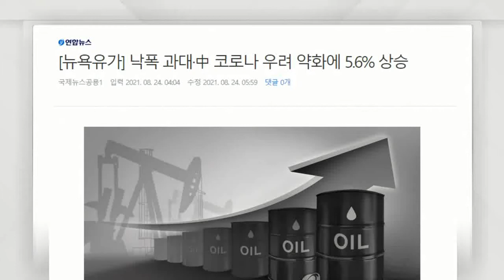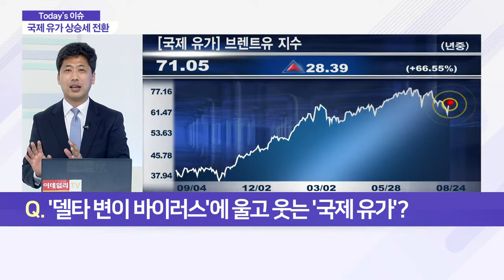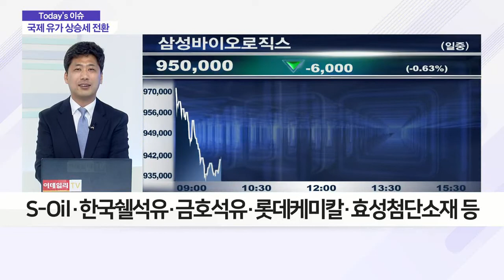'델타 변이 바이러스'에 울고 웃는 '국제 유가'?_이슈 파워 (20210825)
Q. '델타 변이 바이러스'에 울고 웃는 '국제 유가'?
- WTI 배럴당 67.54달러·브렌트유 71.05 달러 기록
- 국제유가, 낙폭과대 반발매수로 5.6% 이상 급등
- 멕시코만 정유시설 화재, 원유 공급량 감소 우려↑
- 美 FDA, 화이자 백신 정식 승인
- 백신 접종 확대 경제재개 기대감↑… 유가 강세 지탱
- 中 신규 코로나19 확산세 진정… 유가 반등 영향
- 백신 생산 불안정… 국내 백신 관련주 부상
- 삼성바이오·SK바사·우리바이오·제일약품 등
- 정유·화학주 움직임 주목해야
- S-Oil·한국쉘석유·금호석유·롯데케미칼·효성첨단소재 등